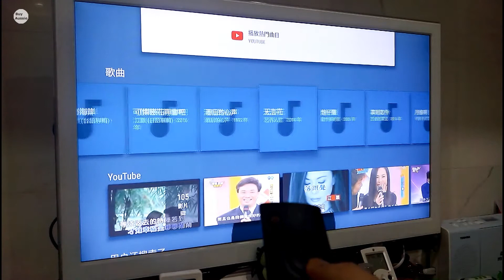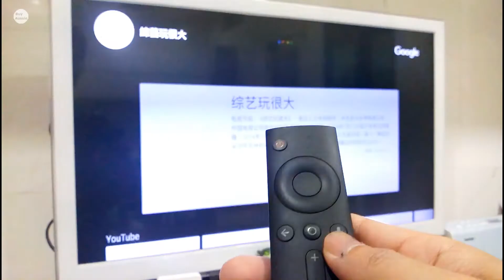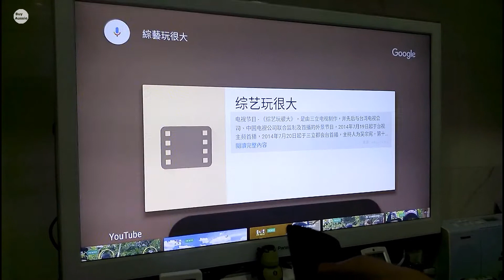📺📺 聲控Youtube內容, 小米盒子聲控功能測試 [小米盒子國際版] [1080P HD] [宅爸詹姆士]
詹姆士買了小米盒子國際版,找youtube上的內容還蠻方便的,來測試吧,GO~~